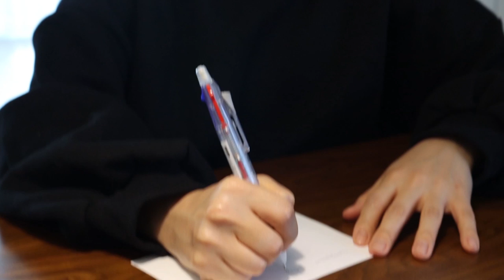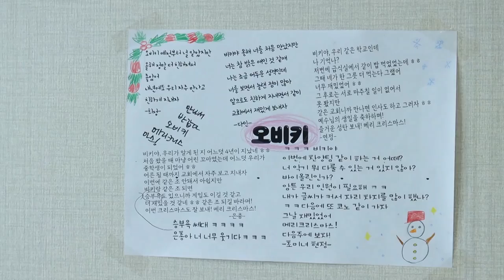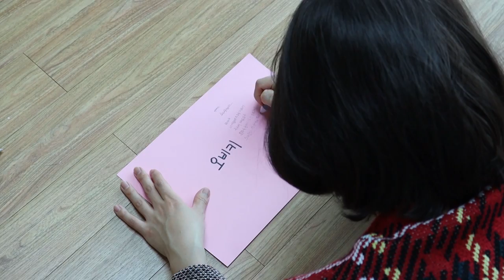절친의 솔찍한 속마음은?-크리스마스 [오마이비키]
크리스마스를 맞이해서 연말 분위기 나게
롤링페이퍼를 쓰리고 한
비키와 친구들!
과연 그 편지의 내용은 뭘까요?